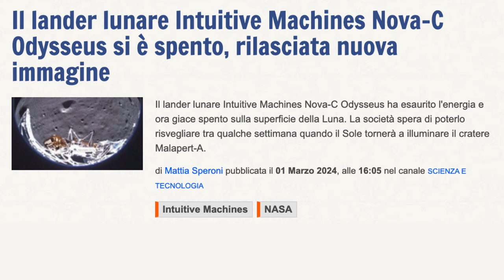Il lander lunare Intuitive Machines Nova-C Odysseus si è spento